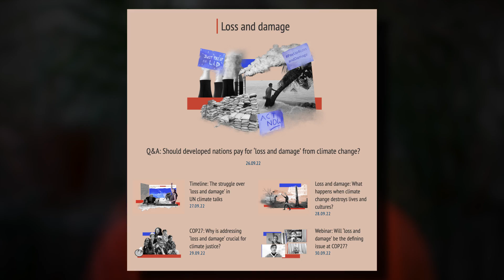Climate Change's Controversial Policy: Loss & Damage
There's a climate change policy that governments have been debating for decades. The USA recently even tried (and failed) to have the words removed from the latest IPCC report (AR6 WGII). This policy is: "Loss & Damage".

Also called "Climate Reparations", Loss & Damage is a way of seeking climate justice in the face of disasters, and will be a major talking point at this year's climate negotiations - COP27 in Egypt. So what is Loss & Damage, why is it so important for climate action, and why have countries been arguing about it for so long?

==MORE INFO==